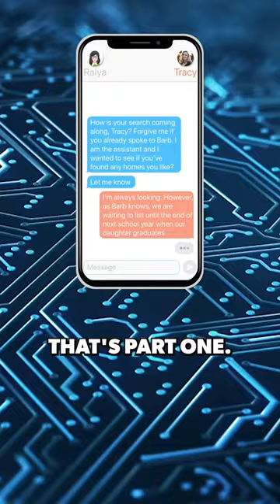Ylopo's A.I tool Raiya in a nutshell ...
Ylopo's A.I tool RaiYa just turned 3 and has gotten incredibly sophisticated, here's what makes her different from other A.I tools for real estate.